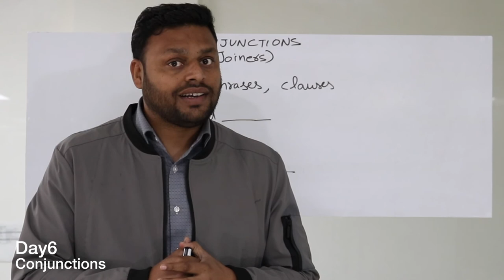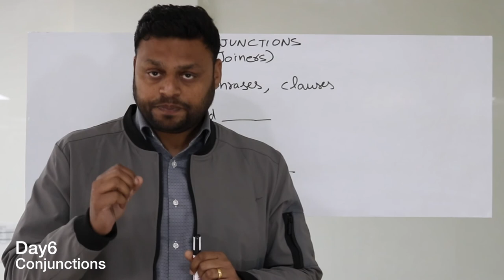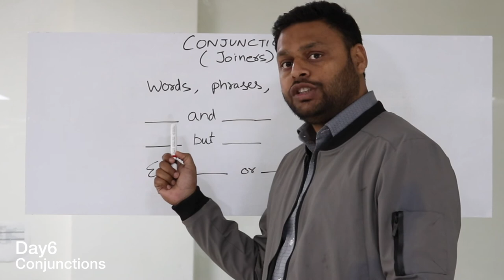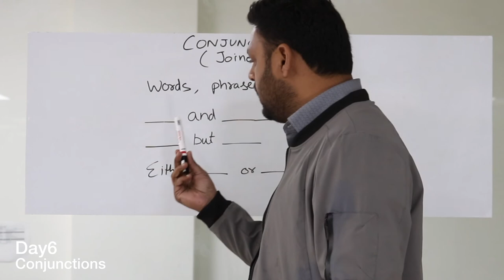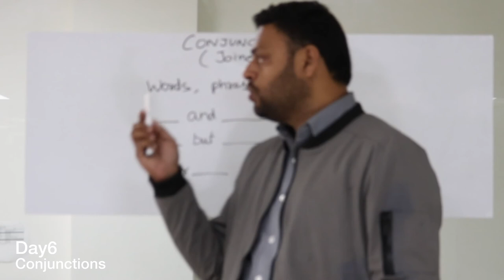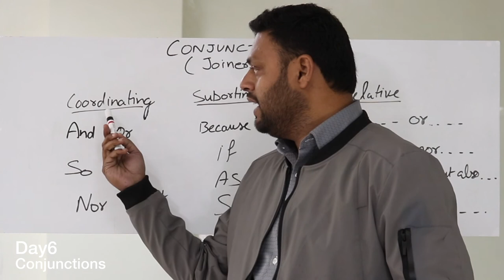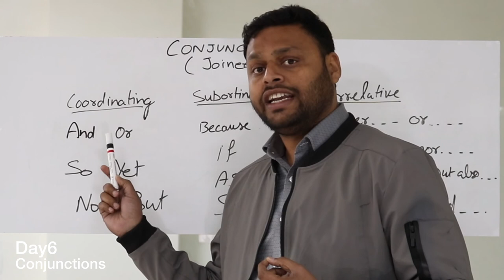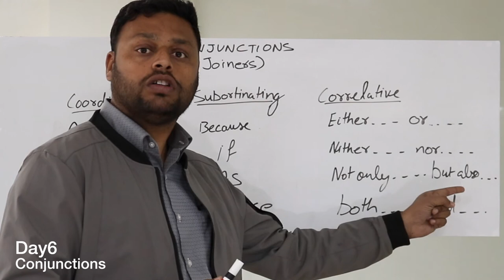Fast and Easy English Day-6 Lecture-1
Dear Learners,

If you want to learn, speak and write fluent English, this is the most economical, easiest and fastest way to learn English.

Here you have to watch videos and practice daily. The best schedule to learn English is:

Step 1: Watch video in the Morning
Step 2: Use entire day, what you have learnt
Step 3: Test yourself in the evening.

Beginners Course:
Duration : 9 Days
Timings 7 AM to 7:30 AM
Medium: Google Meet or Microsoft Teams
Fee: 2500 Rs.

Interview Preparation :
Duration: 4 Days
Timings : 6:30 AM to 7:00 AM